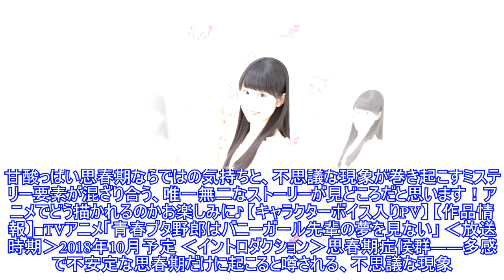「青春ブタ野郎はバニーガール先輩の夢を見ない」、追加キャストは東山奈央に決定！ キャラボイス入りPVも公開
「青春ブタ野郎はバニーガール先輩の夢を見ない」、追加キャストは東山奈央に決定！2018年10月より放送開始のTVアニメ「青春ブタ野郎はバニーガール先輩の夢を見ない」の追加キャストが発表。キャストコメントとキャラクターボイス入りのPVも、あわせて公開となった。 「